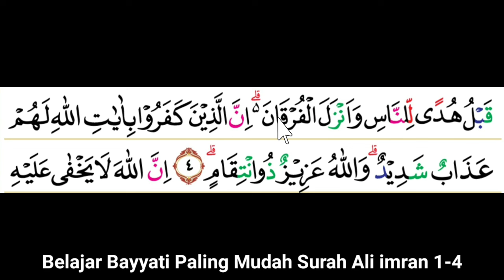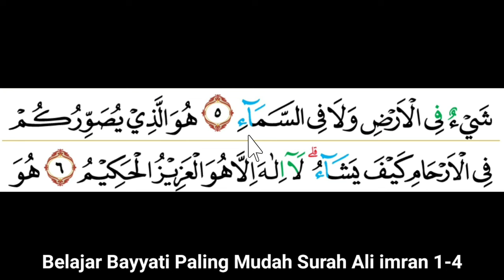Belajar Maqom Bayyati Mudah dan Cepat Pada Surah Ali imran Ayat 1 - 4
pada pertemuan ini kita akan membawakan maqam bayyati 5 tingkatan nada pada surah ali imran ayat 1- 4